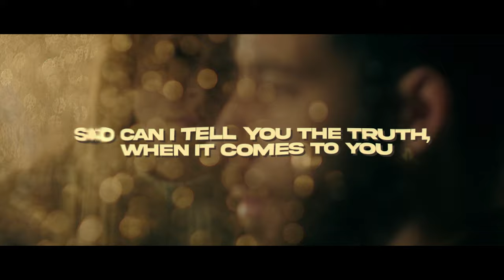Johnny Romantic - Prisoner of Love (Feat. Spencer Daniels) (Official Lyric Video)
The Official Lyric Video of Johnny Romantic:
Prisoner of Love (Feat. Spencer Daniels)
Edited by: musicdesigns